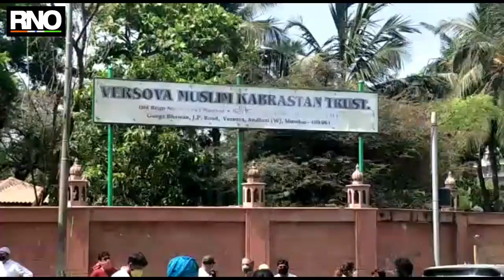अभिनेते इरफान खान यांच्यावर वर्सोवा येथील कब्रस्थानमध्ये अंतीम संस्कार